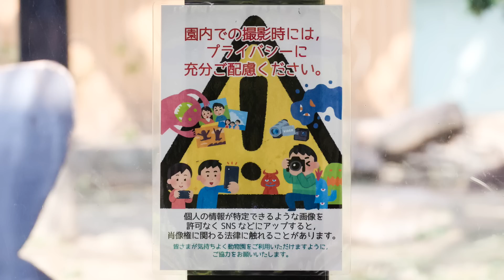シルバーバックのモモタロウが驚いた音の正体は不明！撮影日2023.7.4【京都市動物園、ニシゴリラの家族】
朝食後に屋内に戻った映像よりはじまります。
豆類がいろいろな場所に入れられています。
午後の再来園後の映像は、キンタロウが飼育員さんと遊んで貰っているところからです。
この日のお気に入りの映像は、お父さんモモタロウが観覧エリアで大きめの音がしたことに驚いたように見えたシーンです。何に驚いたのかは不明です。
ゲンタロウの勉強を少し見て撮影終了。
2023年7月4日の映像より

2000年7月3日、上野動物園生まれ
2010年に京都市動物園に来ました。

1986年6月24日生

2011年12月21日生

2018年12月19日生